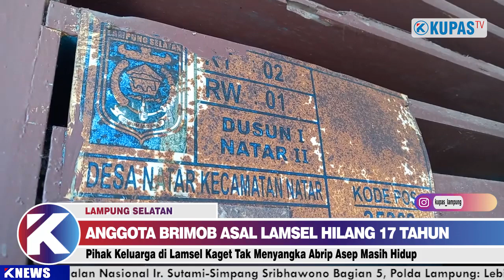ANGGOTA BRIMOB ASAL LAMPUNG HILANG DITERJANG TSUNAMI ACEH, TERNYATA MASIH HIDUP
LAMPUNG SELATAN, kupastuntas.co - Bahagia penuh haru menyelimuti kediaman keluarga besar Abrip Asep, personel Brimob Resimen II kedung Halang Bogor yang selama 17 tahun dinyatakan hilang pasca bencana tsunami aceh tahun 2004 lalu. Mendapatkan kabar mengejutkan ini  keluarga besar asep di Natar Lampung Selatan nyaris tak percaya jika Asep masih hidup.
Kediaman keluarga  besar  Abrip Asep berada  di dusun 1 Natar II Desa Natar Lampung Selatan. Pasca viral berita penemuan abrip asep oleh salah satu rekan satu angkatannya di  rumah sakit jiwa Banda Aceh, kediaman keluarga besar Abripda Asep ramai didatangi oleh warga, kerabat dan sejumlah tamu dari kepolisian daerah Lampung.

Pihak keluarga besar tak pernah mengira asep anggota keluarganya yang dinyatakan hilang pasca tsunami aceh tahun 2004 lalu kembali ditemukan dan masih dalam hidup.

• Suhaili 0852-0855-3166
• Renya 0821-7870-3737